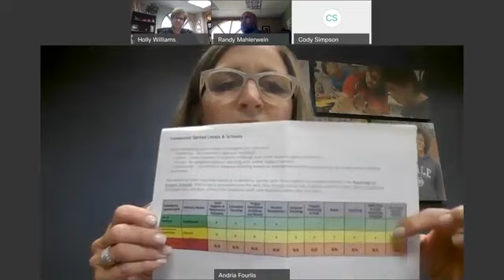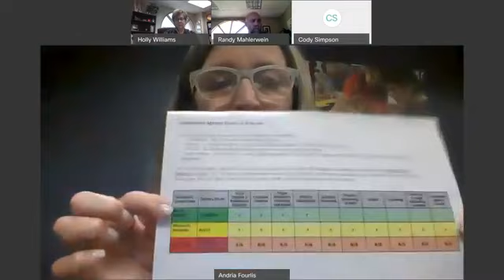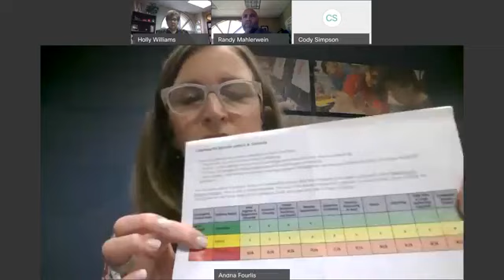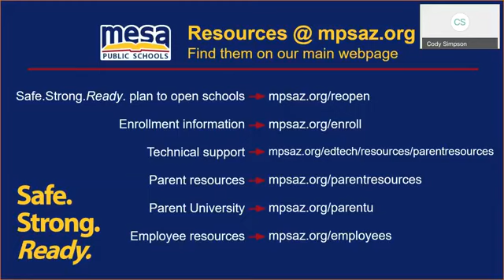Safe. Strong. Ready. Live! - September 23, 2020